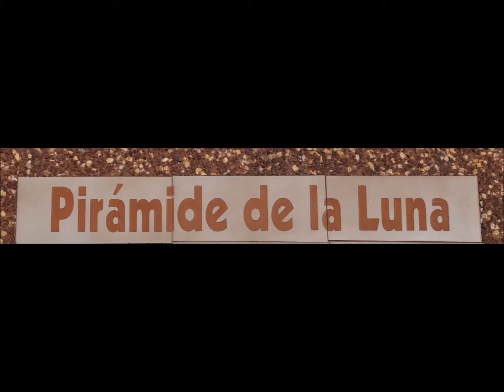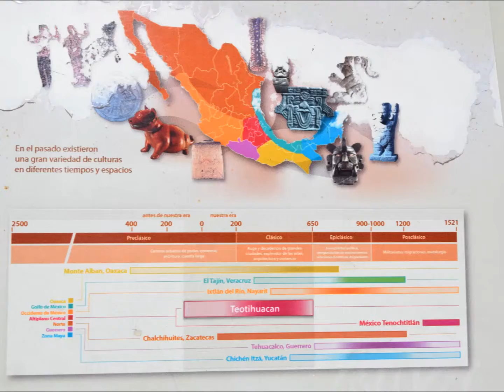Teotihuacán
2 de abril de 2016